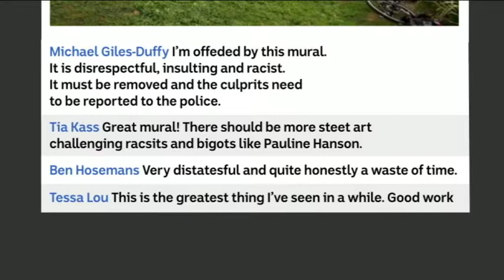Street Art or Graffiti? Mural meltdown in Melbourne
What goes up must come down. A mural of a the Western Bulldogs mascot, cocking its leg over politician Pauline Hanson causes controversy in Australia. Up Saturday, covered by Monday.